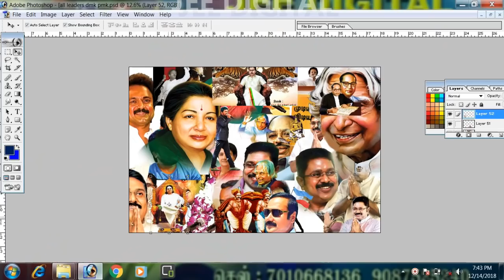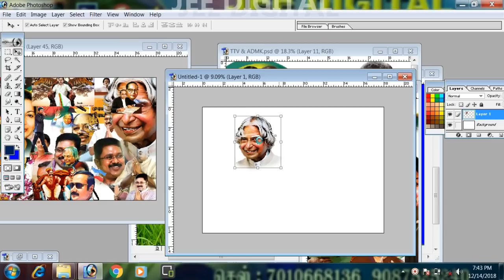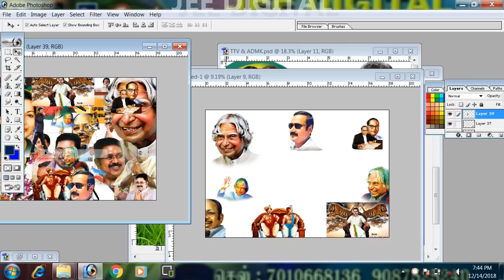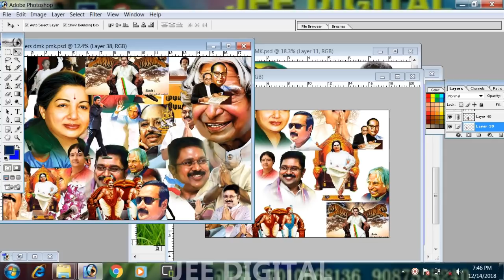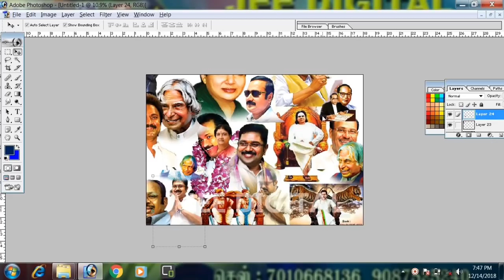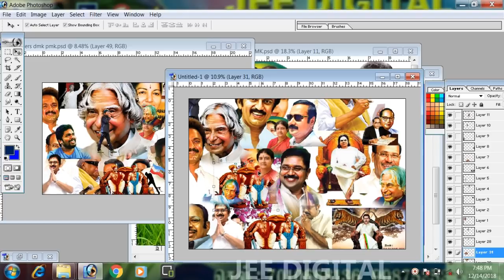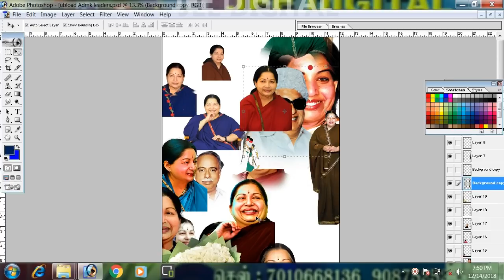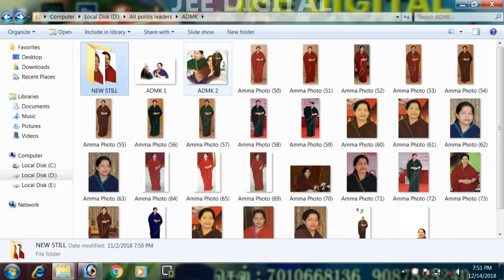Al politcs leaders psd digital art free download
jee digital srivilliputur

password  vedio full watching  6 letters

daily PSD FILE & COLLECTION delivary my watsapp group join..